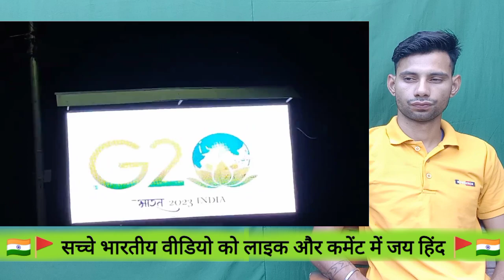pakistani public shocked reaction in India Kashmir smart City 🏙️ | G 20 2023 india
Pakistani Bhai strike mat dena 🙏 agar aapko koi problem ho to main video delete kar denge 🙏 please contact my Instagram Gmail ID  🙏

 : Our channel is GBH On Reaction

reaction video